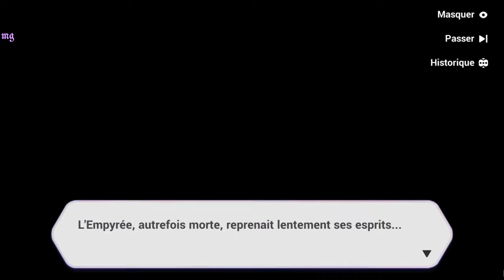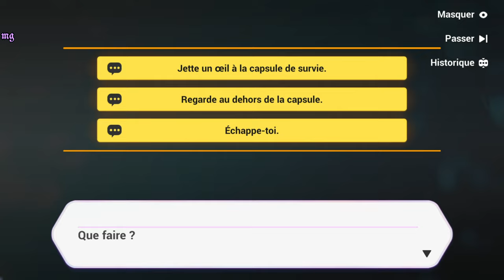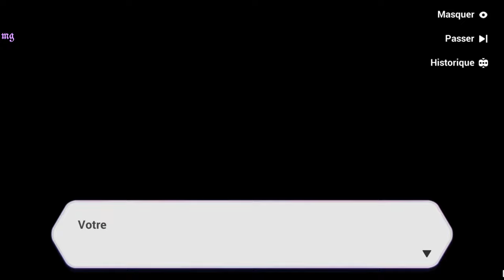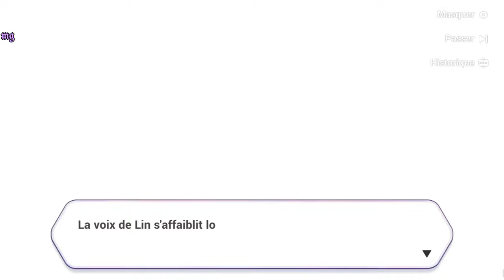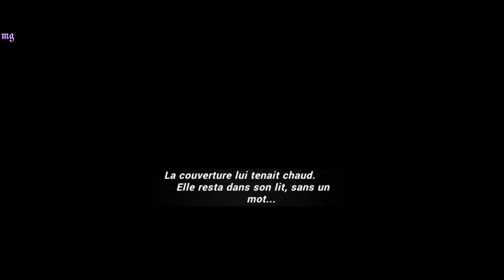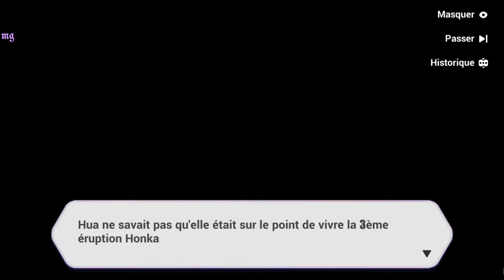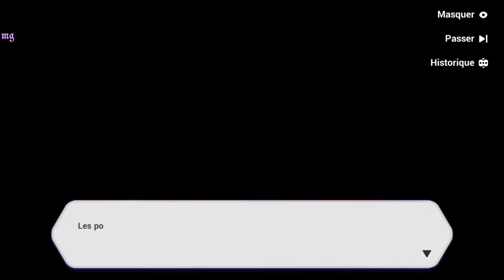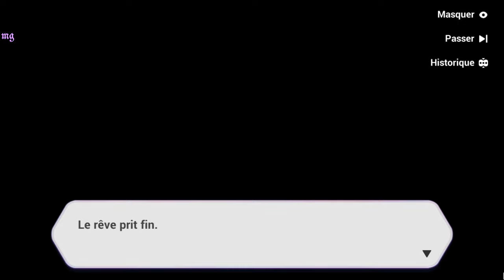Honkai Impact 3rd | Chapitre 20 : ꒰Phénix Immortel꒱〃₍₍HD⁾⁾ ₍₍4K⁾⁾ 🕊️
Chapitre XX: 🕊️ Phénix Immortel🕊️

📝 "Résumé :  〃